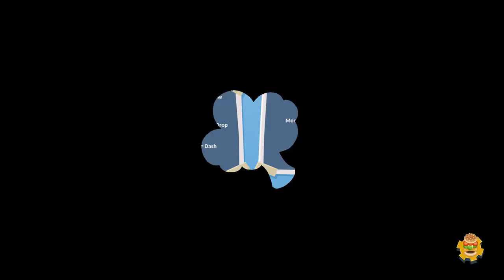Overcooked 2 - CO-OP with MissFluffy, Ffaen and MrTicalian - Part 6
This chaotic culinary conclusion could cause cardiac cramps. Careful!